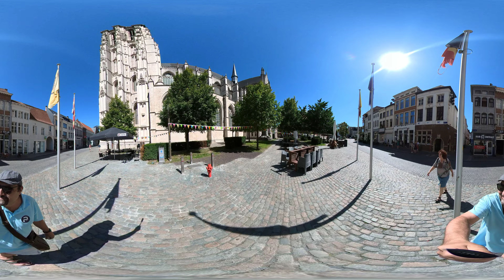catedral malines 360 grados